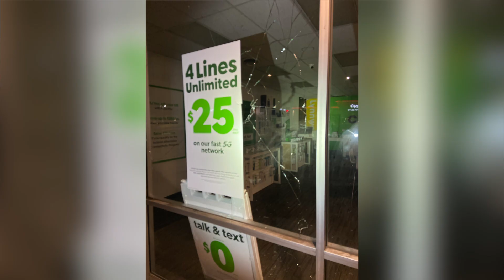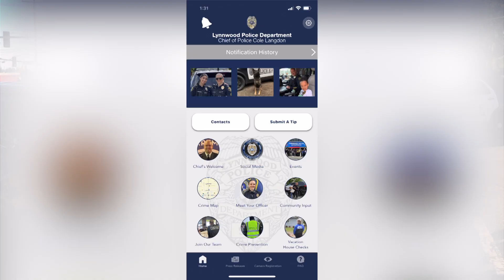The LPD Video Week in Review: Friday October 27th, 2023